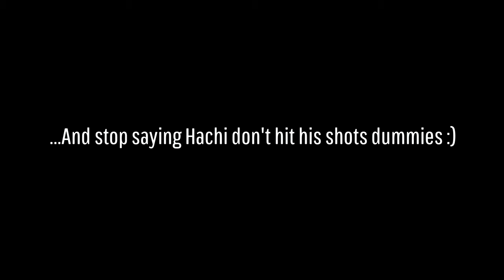Hachi's Cernos Prime - Acting U N U S U A L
An UNUSUAL amount of HEADSHOTS were hit in this production, all in ONE DAY.